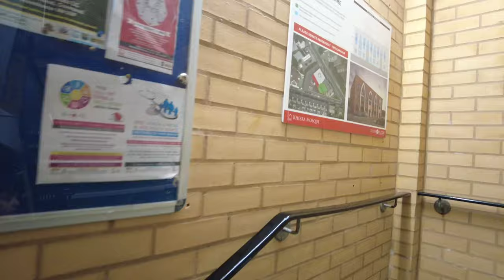Hows Iftar at Khizra Mosque EP.13 | Iftari in UK Masjid | Cheetham hill Manchester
Come and break your fast at the Khizra Mosque in Cheetham Hill! We'll be having iftar in the mosque grounds, with delicious food and drinks for everyone to enjoy. There will be space for kids to play, too, so everyone can have a great time. It's a great opportunity to meet other Muslims and break your fast together.

This iftar will be a great opportunity to learn more about the mosque and Muslims in Manchester. We'll be sharing a sermon before iftar, so it will be a great opportunity to learn about Islam and the mosque. Come and join us for a great iftar experience!